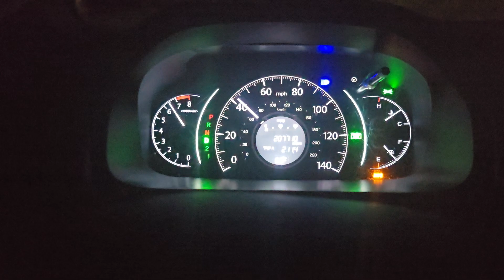2013 Honda CR-V 0-60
2013 Honda cr-v awd with a 2.4l k24 making 185 hp. Awd light is on because of the rear differential pressure sensor so in the video the awd wasn't working.